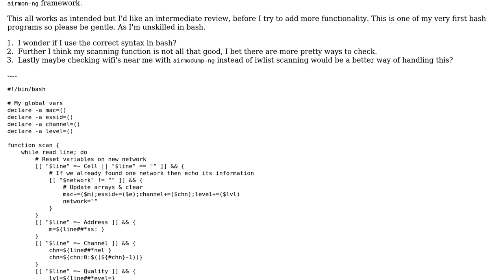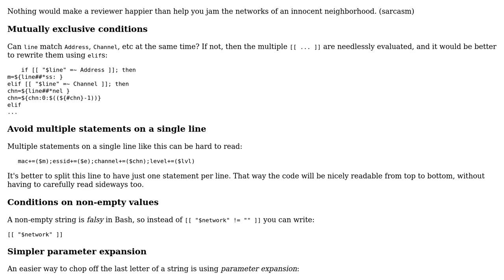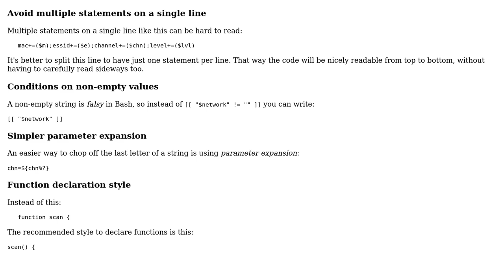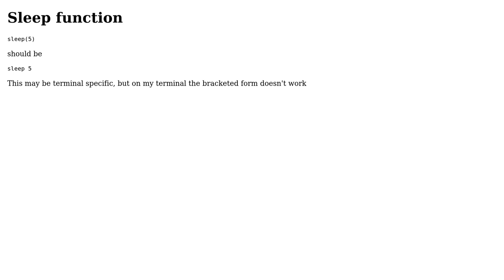Code Review: Bob Marley is jamming on the wifi (2 Solutions!!)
Code Review: Bob Marley is jamming on the wifi

With thanks & praise to God, and with thanks to the many people who have made this project possible! | Content (except music & images) licensed under CC BY-SA | Music | Images & others | With thanks to user Ludisposed user jrtapsell user janos and the Stack Exchange Network Trademarks are property of their respective owners. You are responsible for your own actions.